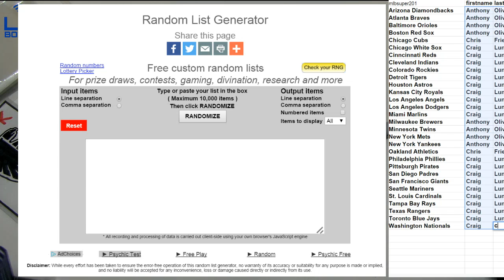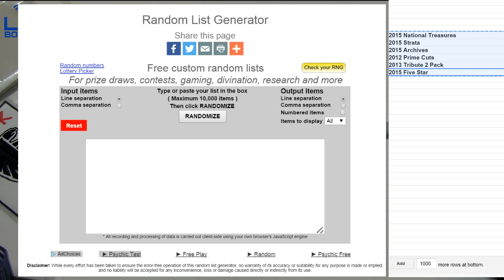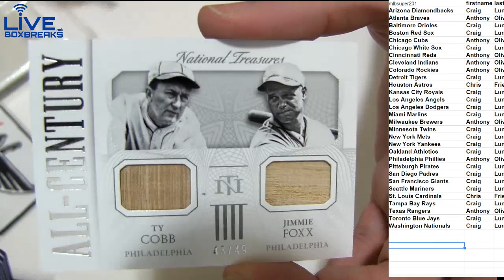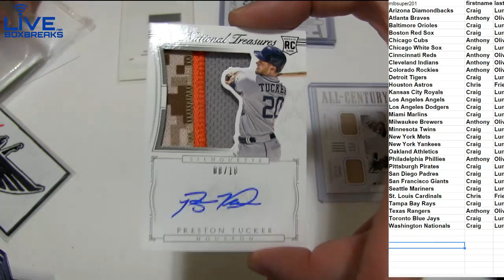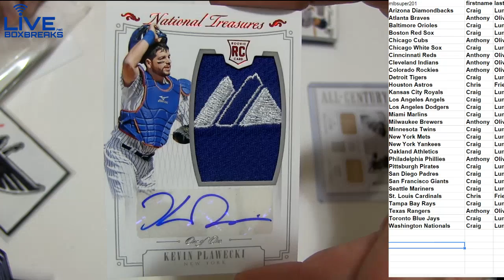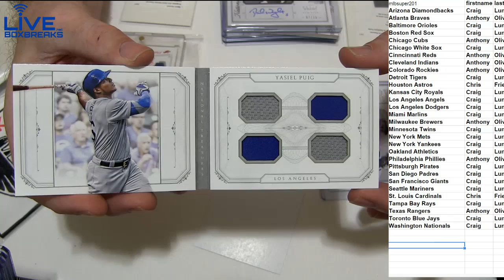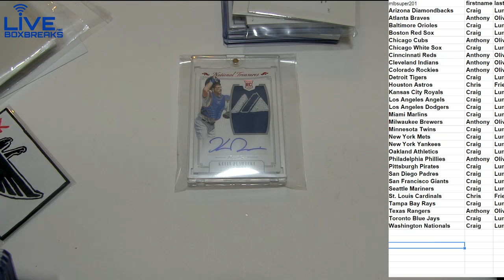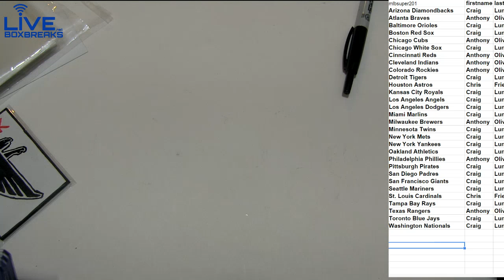MLB 296 LBB